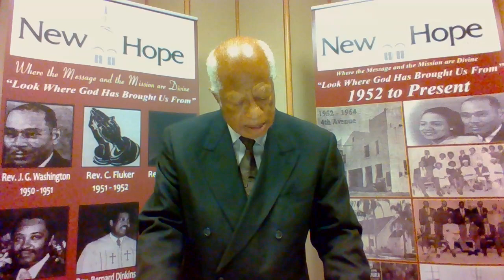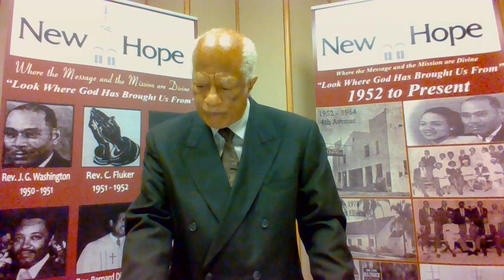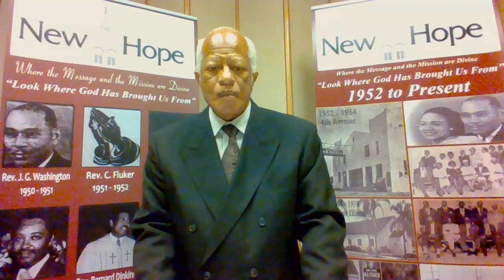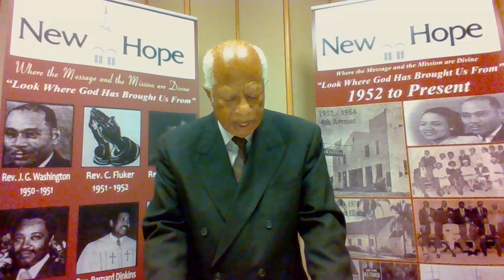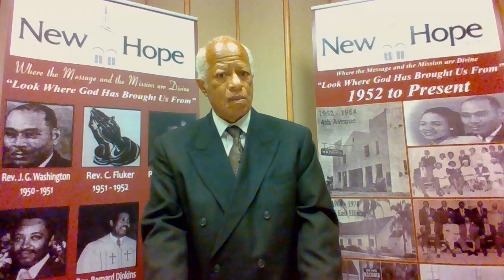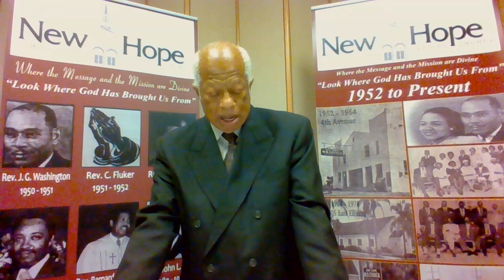Church School Paul's desire to visit Rome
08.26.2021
Church School Lesson
New Hope MB Church
3005 East Ellicott Street